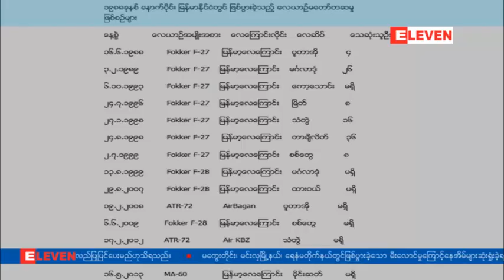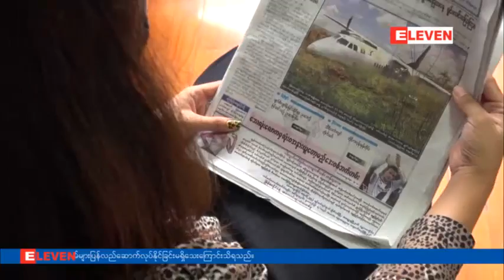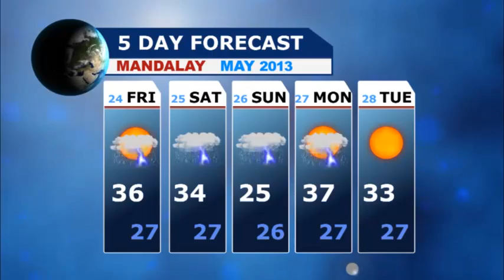မိုင္းဆတ္တြင္ ေၿပးလမ္းေခ်ာ္ခဲ့သည့္ ေလယာဥ္ Black Box မ်ားကို စစ္ေဆး၊ ေဖာ္ထုတ္၊ သံုးသပ္မည္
စစ္ေဆးရန္ တရုတ္နိုင္ငံ ေလေၾကာင္းပို႕ေဆာင္ေရး အာဏာပိုင္ (CAAC) ႏွင့္ သေဘာတူညီၿပီးၿဖစ္